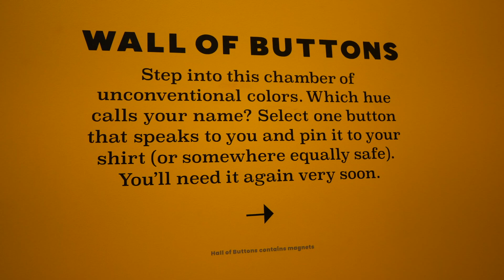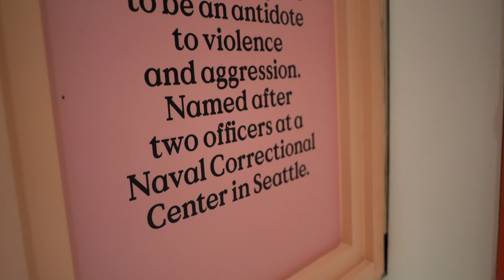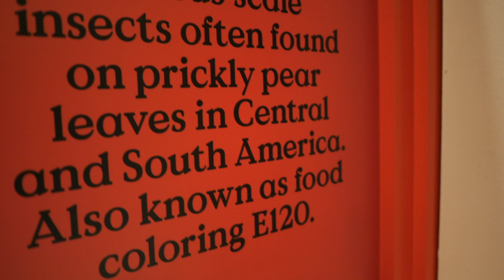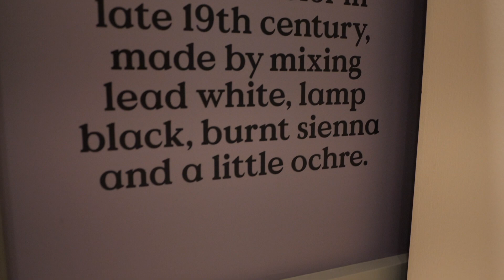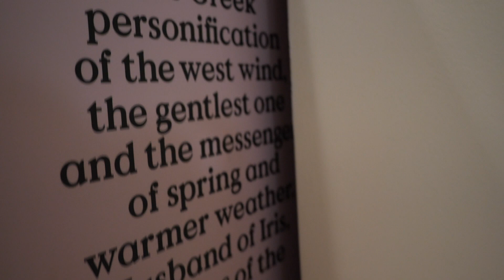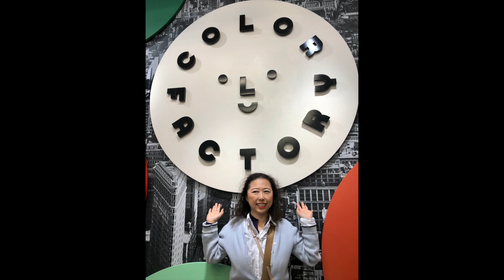NYC-Color Factory Store vlog | Lumix G9 | 14mm F/2.5 lens test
While we were in NYC, Color Factory Pop Up store was in NY, we had a great experience in this unique store.
Camera used in this video: Panasonic Lumix G9
14mm F/2.5 lens, 1080P / 60FPS, ISO: 200

MY CAMERAS AND GEARS
***✩Panasonic Lumix G9

***✩Panasonic Lumix G 25mm f/1.7 lens

***✩Panasonic Lumix G 14mm f/2.5 lens

***✩JOBY Micro Hybrid - For Mirrorless and Compact DSLR Cameras

***✩Fotopro UFO2 Set Tripods